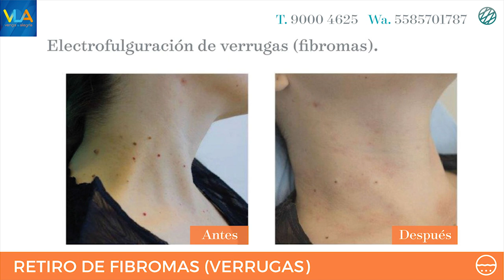Retiro de verrugas con Electrofulguración || en Venga la Alegría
En vivo desde el programa de Venga la Alegría, el Dr. Rodrigo Gutiérrez y la Dra. Rosa López nos muestran el procedimiento de Electrofulguración, complemento para el retiro de verrugas.

POLANCO - WTC